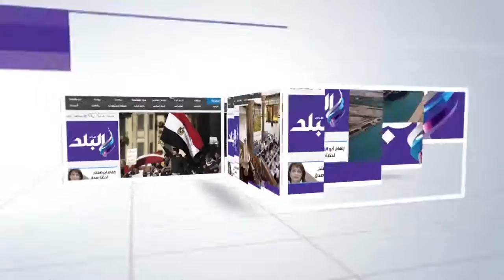استجابة لـ"صدى البلد".. محافظ الشرقية يقود حملة لرفع مقلب قمامة «الفدان»